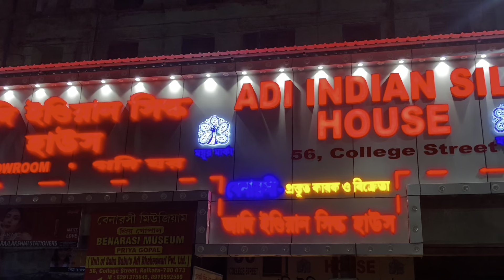OFFER PRICE ON PURE BOMKAI WITH SILKMARK & 80 COLOUR OPTIONS | ADI INDIAN SILK HOUSE | 56 college st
Adi Indian silk house. 56 college street kolkata